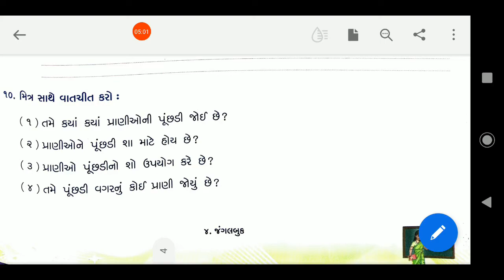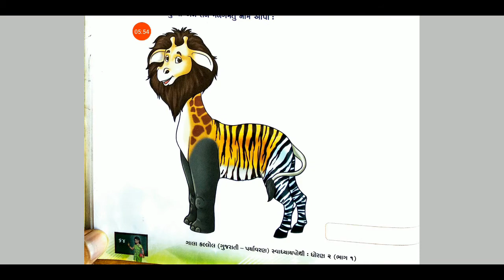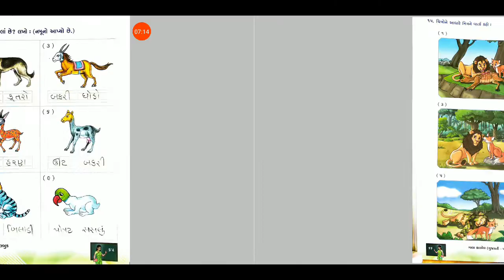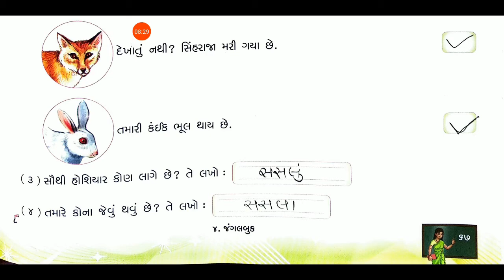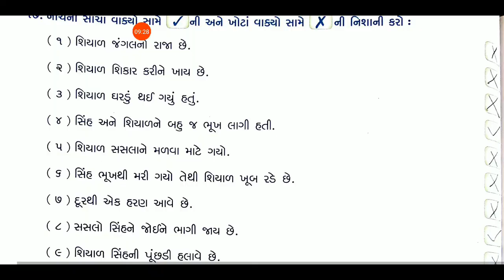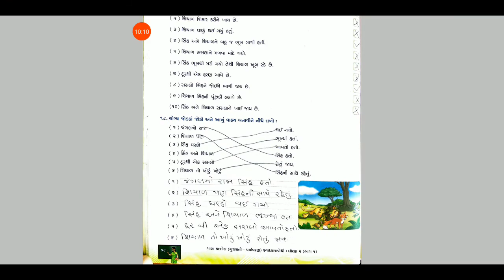15/09/2020, ધોરણ-2, કલ્લોલ